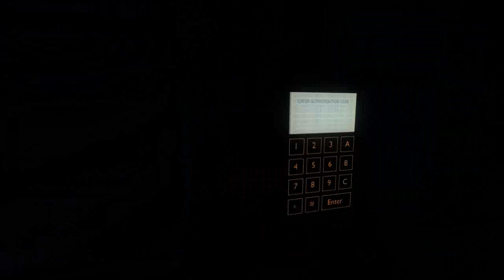Crysis Walkthrough - Mission 03 - Relic - Delta - Part 3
This is my own walkthrough from Crysis, Mission 03 called Relic, Delta difficulty level, Part 3.//